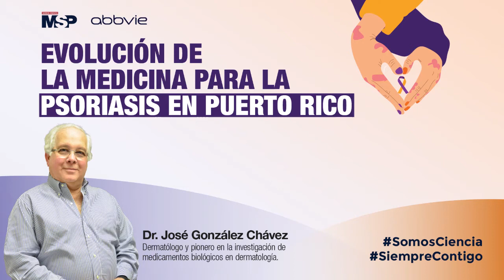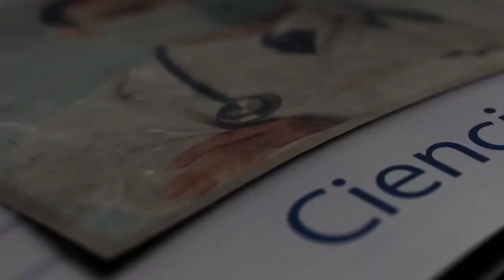Evolución de la Medicina para la Psoriasis en Puerto Rico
EducaciónMédicaMSP I Frente a un estimado de dos por ciento de la población puertorriqueña padeciendo la psoriasis, la comunidad médica y científica continúa sumando esfuerzos para dar respuestas efectivas. Tal es el caso del Dr. José González Chávez, dermatólogo y pionero en investigación de tratamientos para esta condición, quien presenta su conferencia sobre la evolución de la medicina para la psoriasis en Puerto Rico en la actividad en el Recinto de Ciencias Médicas, la Sociedad Dermatológica de Puerto Rico y la Revista Puertorriqueña de Medicina y Salud Pública.